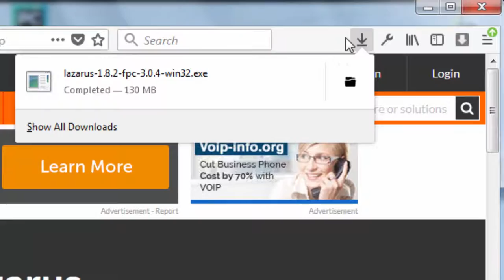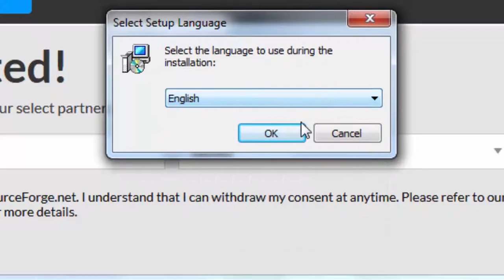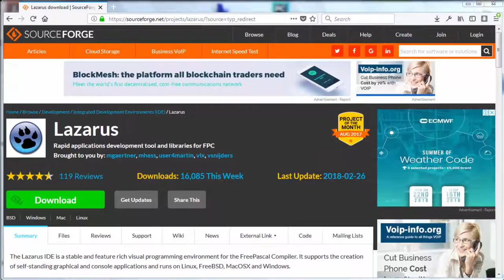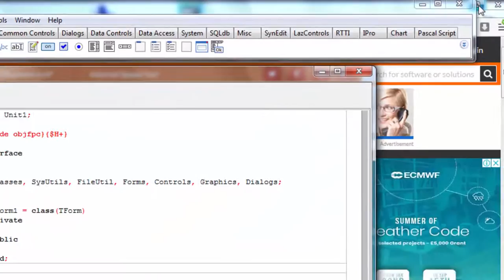How to Install Lazarus - Cross-platform IDE for Pascal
In this tutorial we're going to show you how to install lazarus - cross-platform IDE for Pascal on Windows.